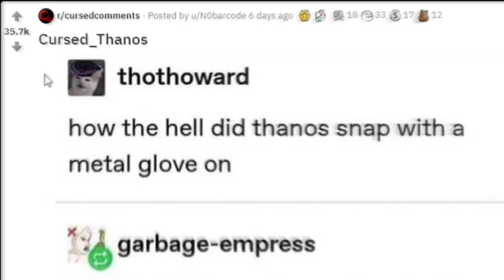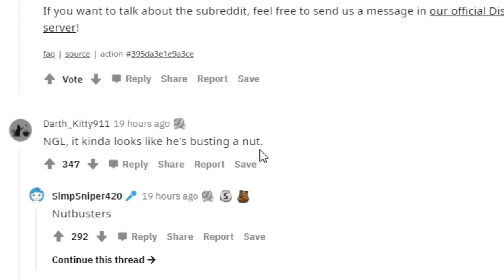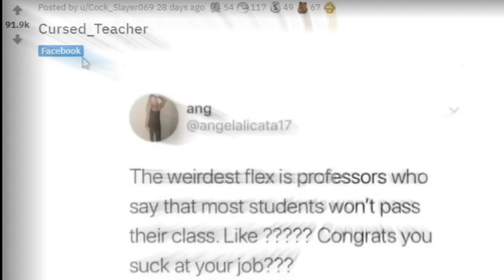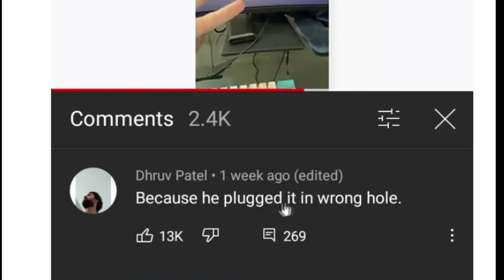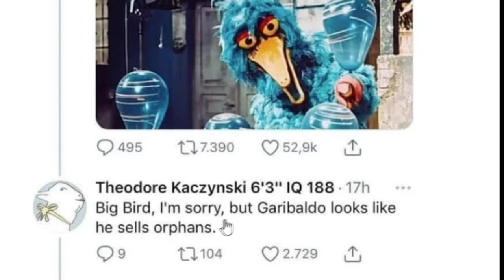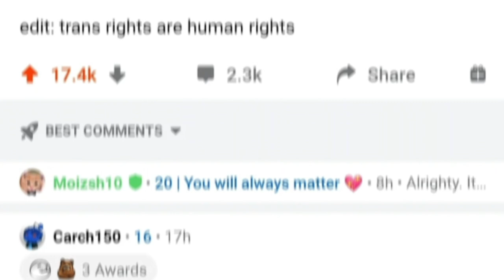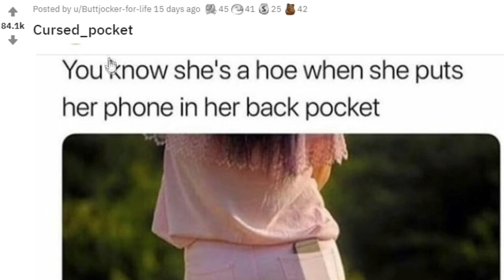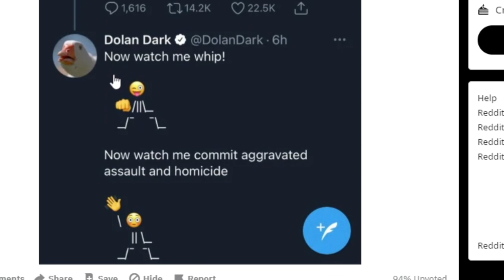r/CursedComments Ok Then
The very best r/cursedcomments all the top posts from r/cursedcomments on reddit, how many cursed comments are there r/cursedcomments theres a lot HAHA